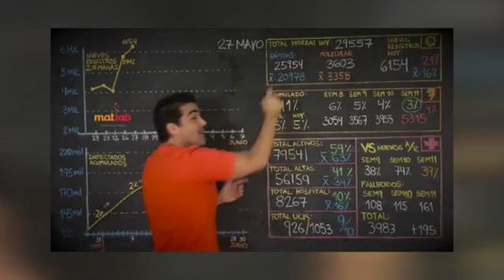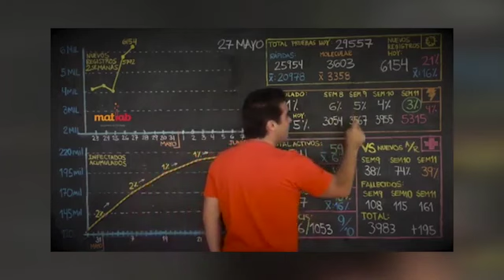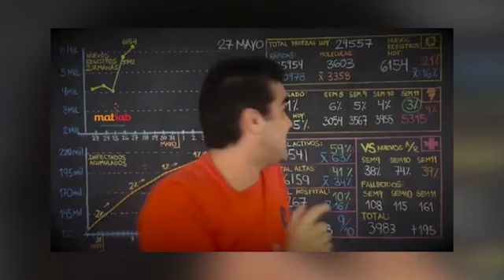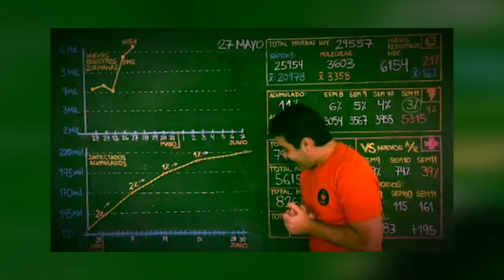Coronavirus Perú 🔴 MatLab desmiente a las cifras “oficiales” de Vizcarra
🔴 MatLab desmiente a las cifras “oficiales” de Vizcarra